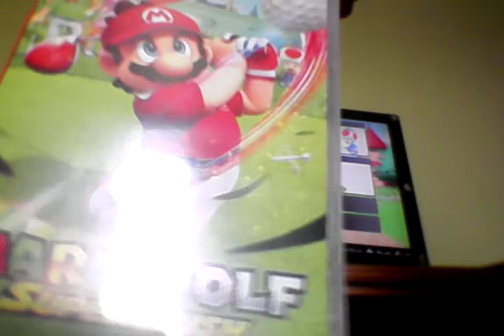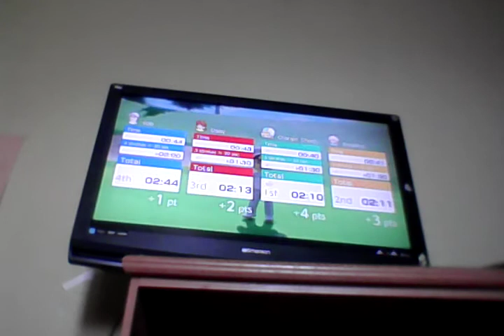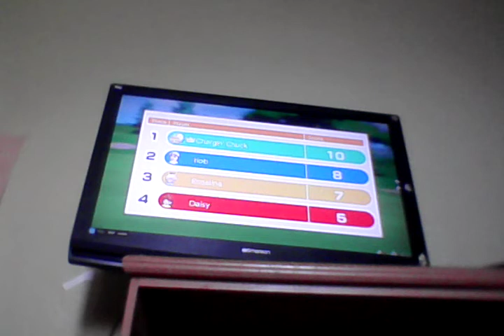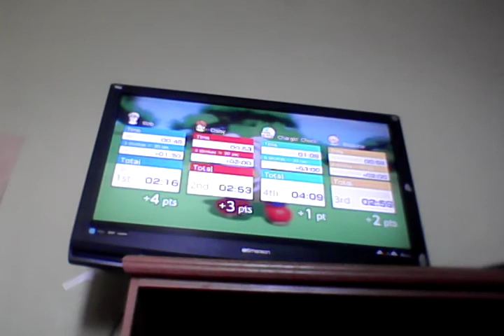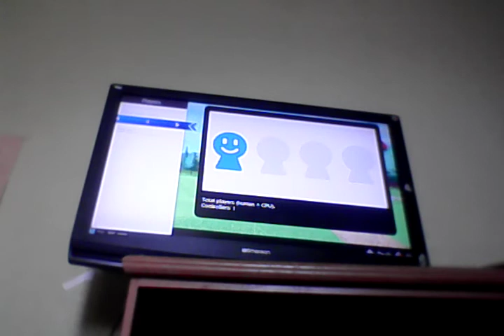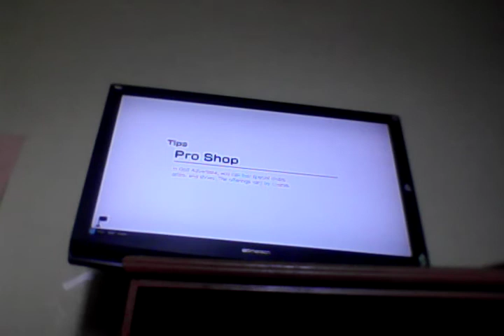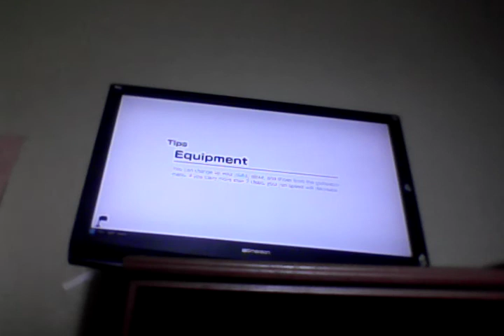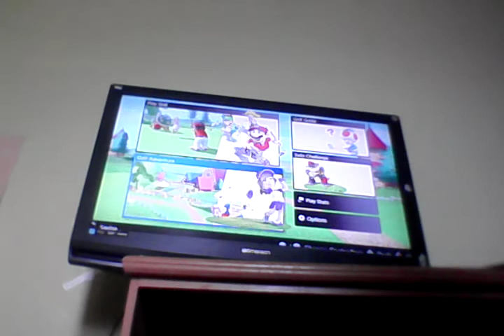Mario Golf Super Rush Tiob vs Chargin Chuck